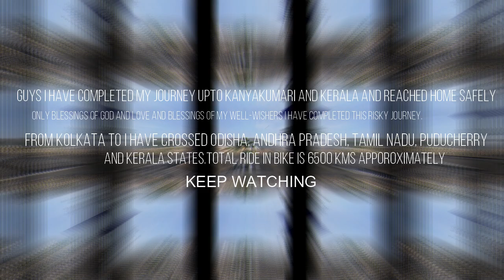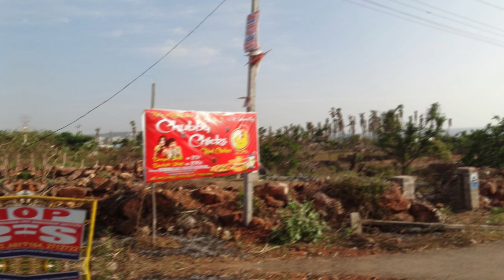RIDE TO RAMESHWARAM, KANYAKUMARI AND KERALA || PART 1 || FROM BERHAMPORE ||Alok Raha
I'M ALOK RAHA FROM BERHAMPORE IN WEST BENGAL.
PROFESSIONALLY I'M A GOVT. HIGH SCHOOL TEACHER.
I'M A LOVER OF MATHEMATICS.
WITHOUT THOSE PROFESSIONS I LOVE TO DO MODELLING AND BIKE RIDE.

IT WAS MY 2nd K' POINT ( SOUTH), 1st K' POINT WAS LADAKH ( NORTH) , IN DECEMBER 2016.

IF YOU ARE INTERESTED IN MODELING CONTACT WITH ME
FSS(fbsrisundori)